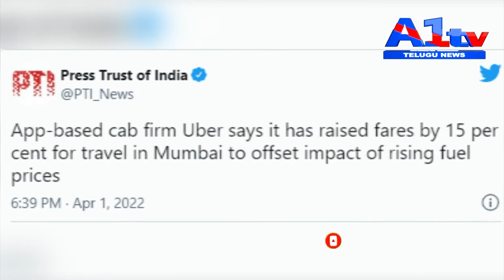15 శాతం రేట్ల‌ను పెంచేసిన ఉబెర్‌ || A1TV TELUGU